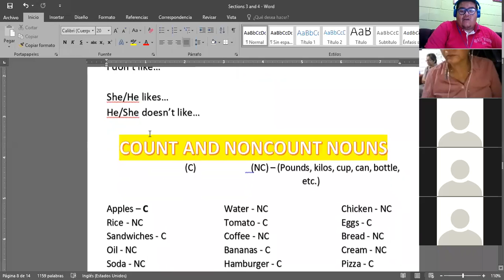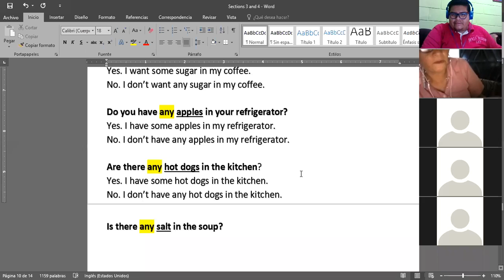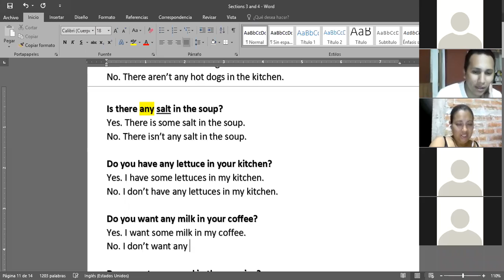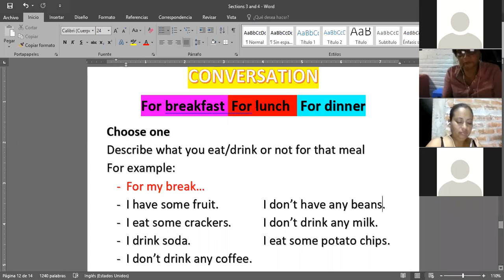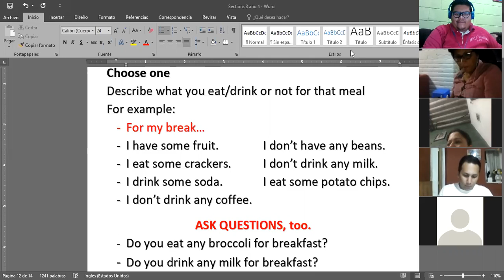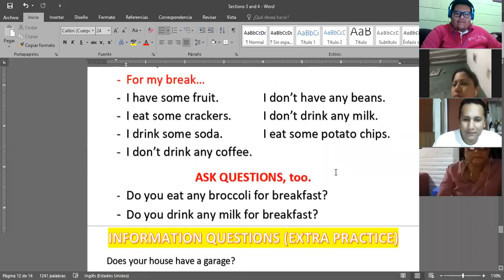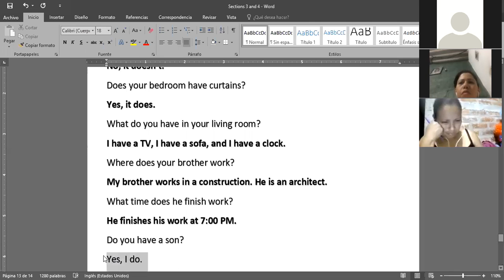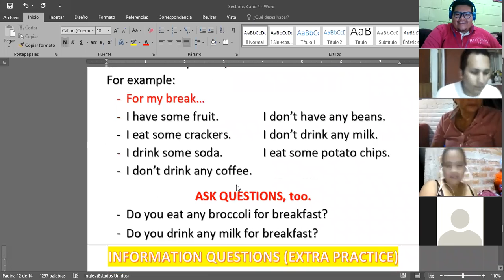Ingles Corporativo- Oct. 29 - Some and any - Conversation Practice